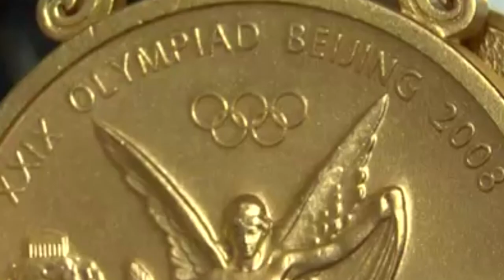Fearless Dagestani Freestyle Wrestler - Mavlet Batirov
Russian wrestler Mavlet Batirov is a champion, who successfully competed in competitions of the highest level. He is the world champion, European champion, multiple champion of the Russian Federation and the first representative of Dagestan in the national team who managed to win twice at the Olympics. Though Mavlet Batirov is not a tall man, in spirit he is a giant and fearless wrestler.